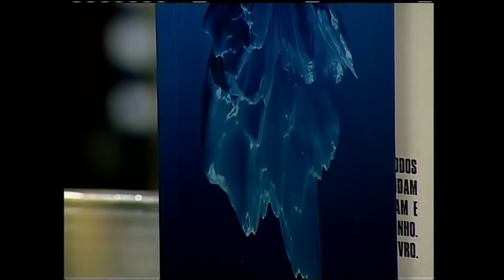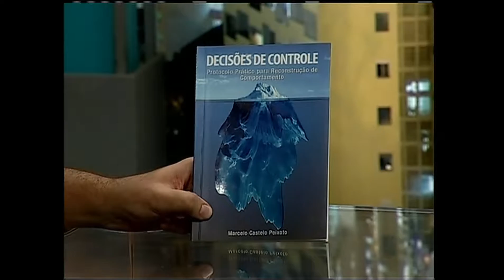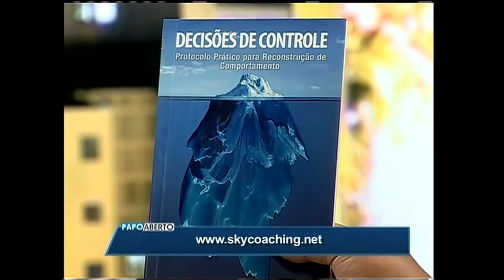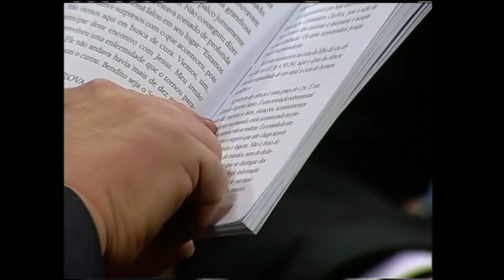Papo Aberto - 22/04/16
Programa Papo Aberto - 22/04/16
Apresentação: Márcio Mendes
Participação: 1° Bloco: Marcelo Castelo Peixoto
                          2°Bloco: Dr José Vicente Contatore